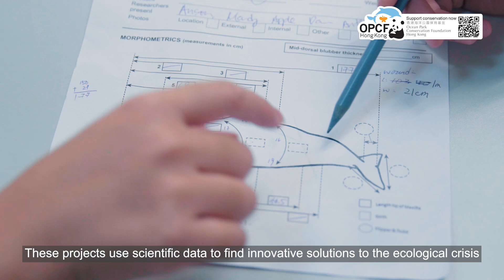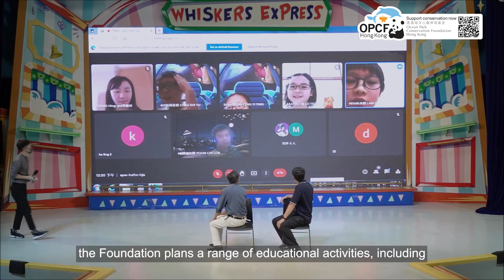Ocean Park Conservation Foundation, Hong Kong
Ocean Park Conservation Foundation, Hong Kong (OPCFHK) is committed to advocating, facilitating and participating in effective conservation of Asian wildlife, with an emphasis on Chinese white dolphins and giant pandas as well as their habitats through partnerships, fundraising, research and education.  It envisions a world where Asian wildlife remains biologically diverse under the stewardship of humans, corporations and governments.

Since its expansion in 2005, the Ocean Park Conservation Foundation Hong Kong (OPCFHK) has allocated over HK$1 million to fund 560 research projects on cetaceans, giant pandas and many other species. The two themes for 2021/22 include marine conservation and combating illegal trade of threatened species. Whilst continuing the operation of the Marine Mammal Stranding Response Team in Hong Kong since 2006, the Foundation has extended the Stranding Response Programme to threatened species of sharks and rays in 2016. OPCFHK also participates in the conservation and research of local freshwater turtles. Giant panda conservation efforts were extended from infrastructure rebuilding after earthquake to a three-year donation commitment to support scientific research, capacity building, as well as education projects being carried out in Sanjiang field station under Sichuan Wolong National Nature Reserve. OPCFHK also participates in the conservation and research of local freshwater turtles.

OPCFHK continues to inspire university students to engage in field work as part of its University Student Sponsorship Programme in Wildlife Conservation and connects secondary school students as well as corporations to horseshoe crab conservation efforts in Hong Kong through the rearing and fostering programme.

Following the success of the first “No Straw Day” in 2017, OPCFHK also launched the "No Straw Campaign" - a wider and on-going movement to further encourage a reduction in the use of disposable straws and other plastics in Hong Kong in June 2018, taking a significant step towards helping to safeguard our marine eco-system. OPCFHK has teamed-up with more than 1,800 (until August 2019) restaurant outlets, educational institutions, corporations, as well as government departments, to draw the public to action through the launch of the “No Straw the Eighth”, “No Straw Friday” and “No Straw Partner” schemes. These schemes mean that restaurants and schools will not provide straws to their customers or students unless upon request on either the eighth day of every month, every Friday, or in the case of partners, every day of the year – essentially never.

As a conservation charitable trust supporting conservation across Asian region, OPCFHK needs your support to sustain these efforts. Donate and join the Friends of the Foundation membership club now to make a difference!